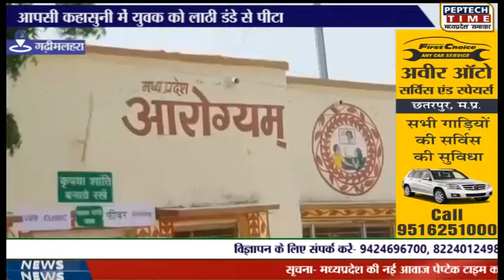गढ़ीमलहरा- आपसी कहासुनी में युवक को लाठी डंडे से पीटा